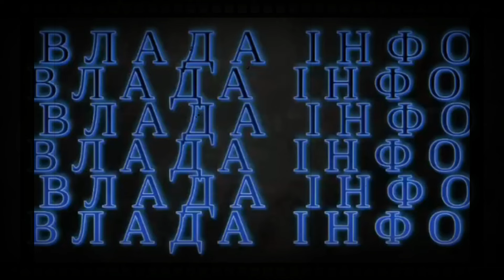ЗДАВ ЄРМАКА!ГОТУЮТЬ АРЕШТ! ВЛАДА ДОГРАЛАСЬ! КОРУПЦІОНЕРИ!ВОРОГ НА БАНКОВІЙ!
Колишній керівник розвідки Василь Бурба нарешті дав свідчення ТСК у справі "вагнерівців". І його свідчення поховали брехню представників Офісу президента про те, що спецоперації чи не було, чи вона була якась не така.
Більш того, Василь Бурба - за інформацією КАНАЛУ  - назвав і прізвище людини, яка безпосередньо наказала зупинити, іншими словами - зірвати спецоперацію. Ідеться про керівника Офісу президента Андрія Єрмака. Тобто пан Бурба підтвердив те, про що Цензор.НЕТ і Юрій Бутусов пишуть і говорять уже понад рік.